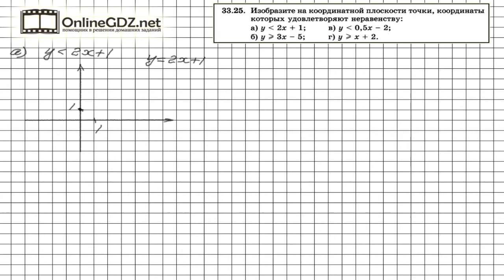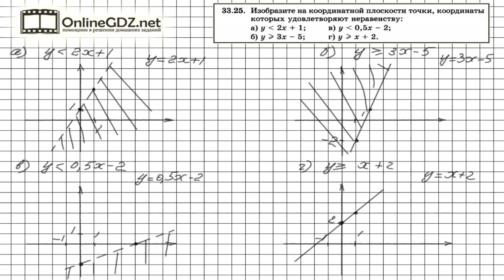Задание № 33.25 - Алгебра 8 класс (Мордкович)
Для того, чтобы на координатной плоскости изобразить точки, координаты которых удовлетворяют неравенствам, данным в условии задания 33.25, нужно вначале начертить соответствующую прямую. Обращайтесь к нашему видео-решению, если хотите выполнить домашнее задание на отлично.